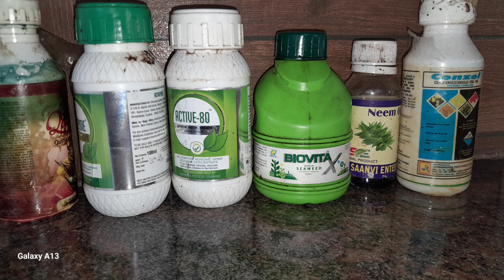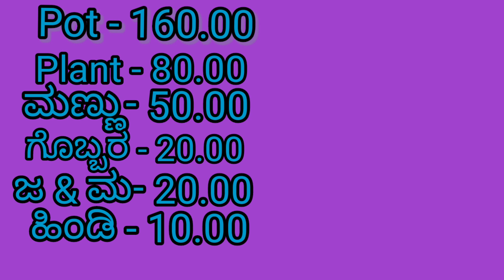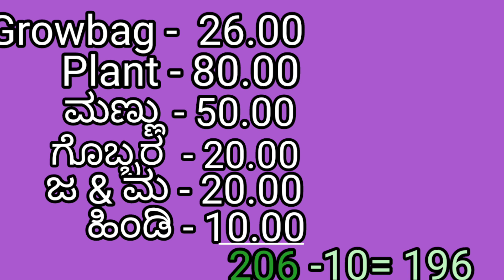ಮಲ್ಲಿಗೆ ಕೃಷಿಯನ್ನು ಪ್ರಾರಂಭಿಸಲು ಎಷ್ಟು ಖರ್ಚಾಗಬಹುದು?